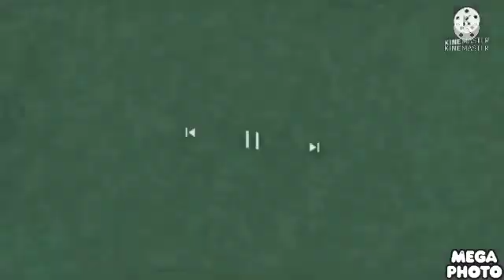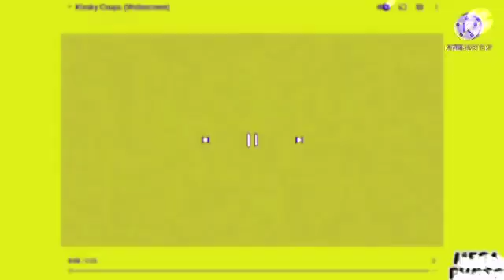NEBESQEC Csupo Opposite Effects